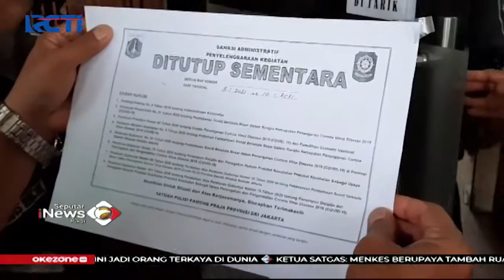Tak Jalankan Prokes Klinik Kesehatan Disegel Petugas Keamanan - SIP 10/01